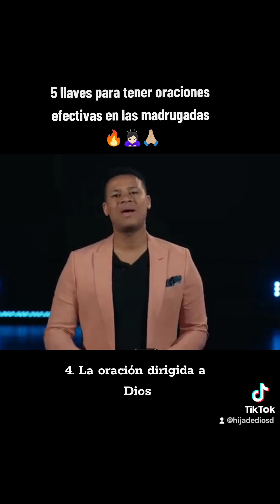Como orar efectivamente de madrugada 🙏🏻🔥✨🙇🏻‍♀️🙇🏻‍♂️